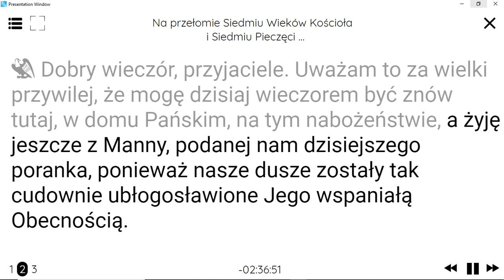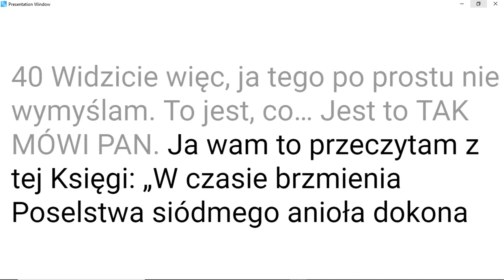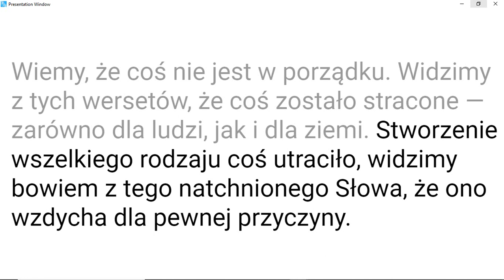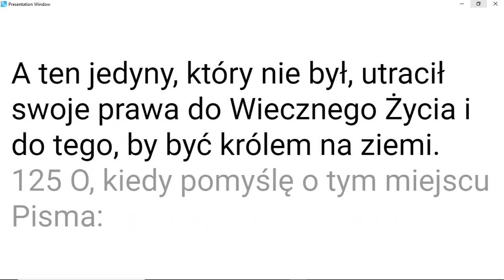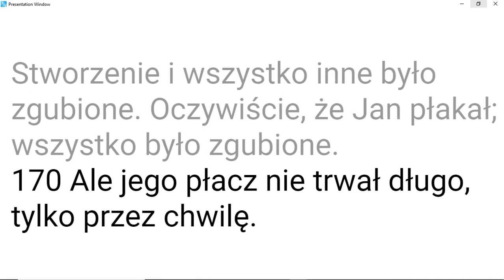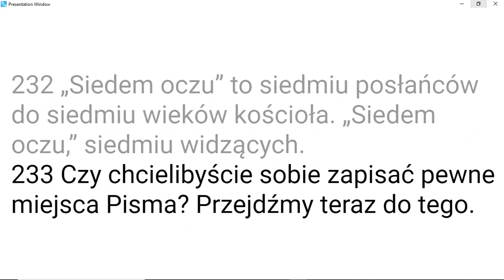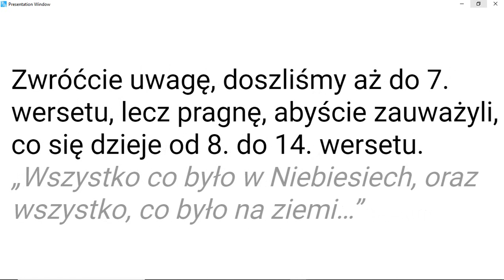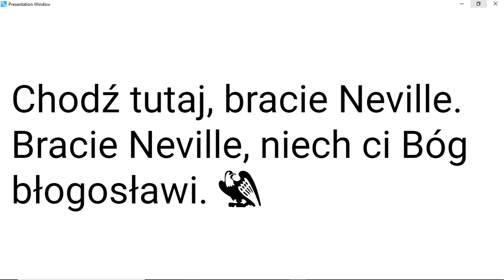63-0317E Na przełomie Siedmiu Wieków Kościoła i Siedmiu Pieczęci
Posłuchaj głosu Williama Branhama głoszącego jedno ze swoich kazań.
Obejrzyj polski tekst po jego kazaniu.

Ten film został nakręcony przy użyciu aplikacji „The Table” opublikowanej przez VOGR.
Ta aplikacja jest dostępna dla systemów Windows, macOS, iOS i Android.